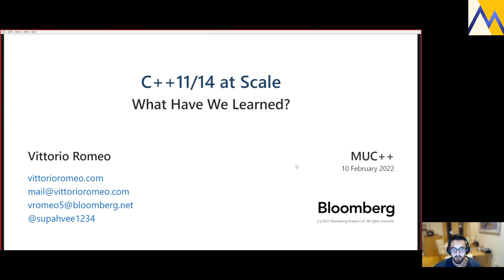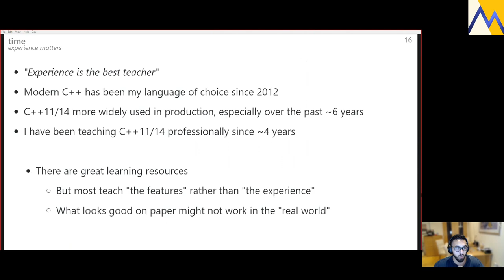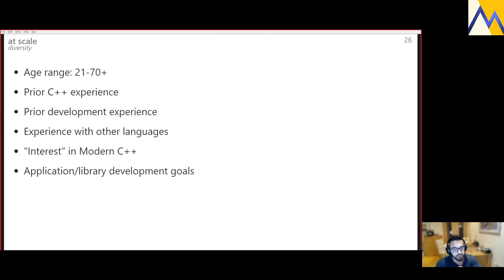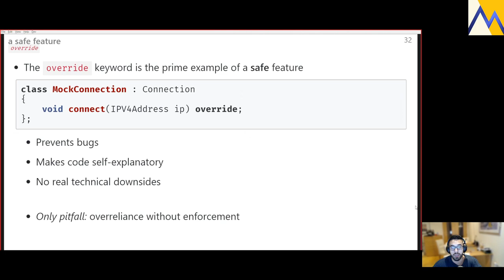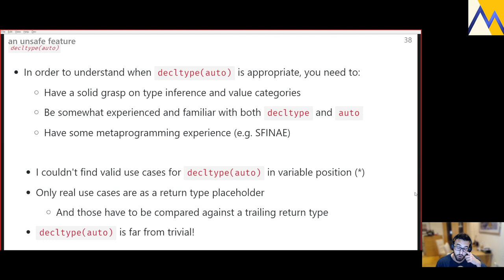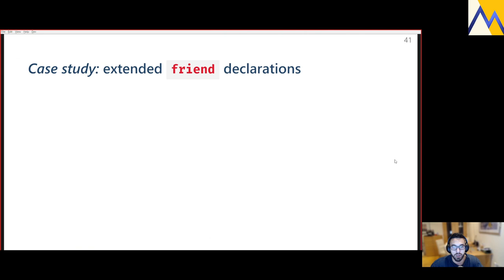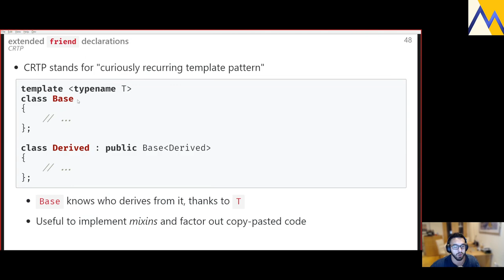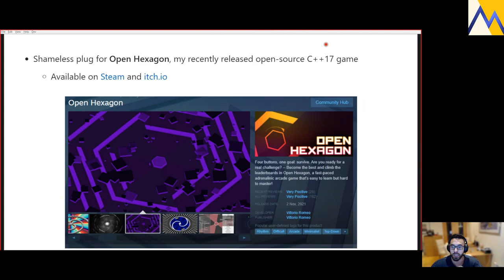[MUC++] Vittorio Romeo - C++11/14 at Scale: What Have We Learned?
Many years have passed since the release of C++11 and C++14. These standards brought many new features and idioms to the C++ language and revitalized its community.

Nowadays, with C++20 having one foot out the door, it is important to look back at the experience gained using C++11/14 at scale and re-evaluate their impact.

    * What have we learned from 8 years of using Modern C++ in production at a large-scale corporation?
    * What features were the most useful?
    * Which ones were the most misused?

From unexpected benefits/drawbacks to teachability issues, this talk will discuss the most significant consequences of embracing C++11 and C++14 in a company with thousands of engineers. With some healthy skepticism, commonly used features and idioms will be reassessed to uncover some unexpected pitfalls or qualities.